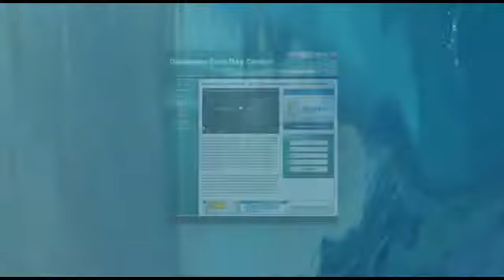Greenville MS Childcare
Optimum Care Day Center is the top Greenville childcare facility. We provide your children with a safe, nurturing, family environment.